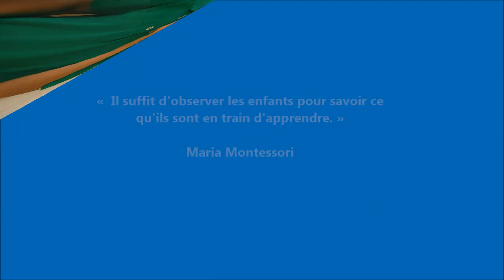La méthode Montessori avec Sylvie d'Esclaibes : Lire des mots de 4 lettres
Dans la méthode Montessori, l'apprentissage se fait progressivement. Maintenant que votre enfant a vu des mots de 2 ou 3 lettres, apprenez-lui à lire des mots plus longs !